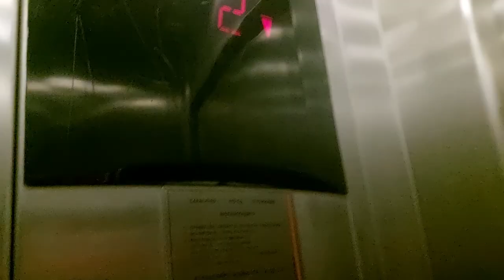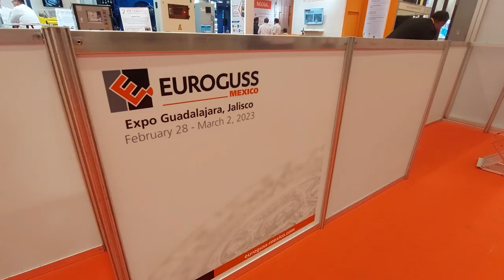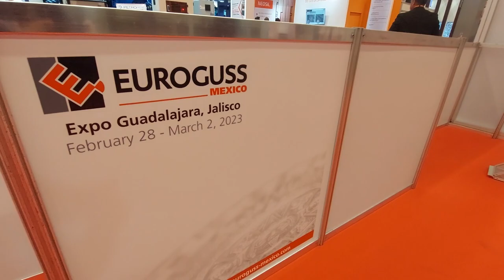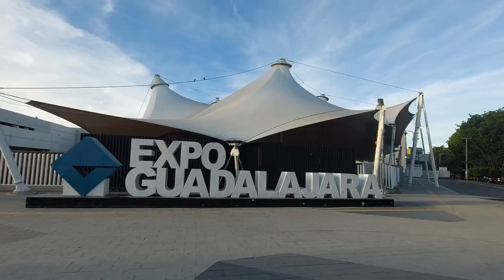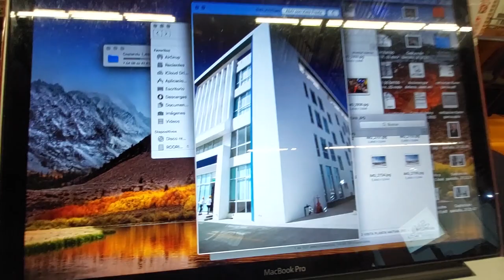CUBRIENDO EXPO en GUADALAJARA- el Bokeh de Alex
Sinopsis: fue un viaje increible de fotográfo hasta GUADALAJARA... Empezamos el año con todo...